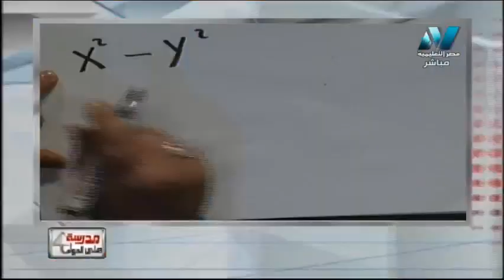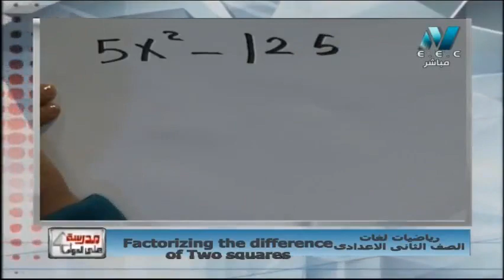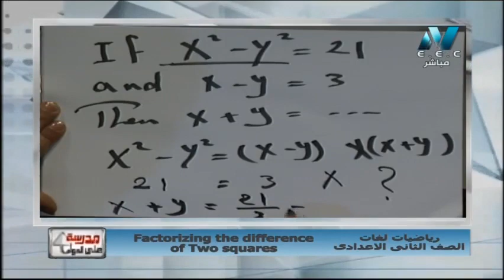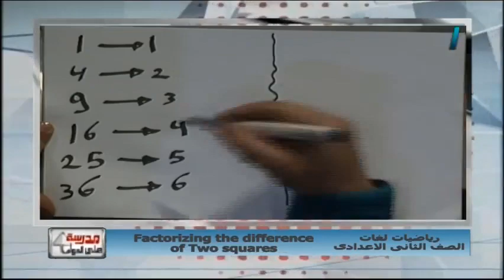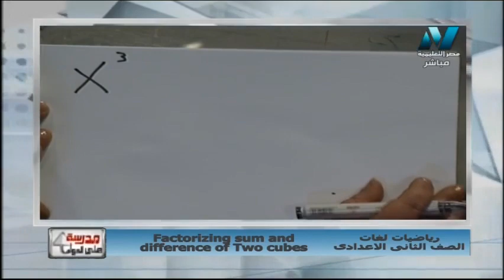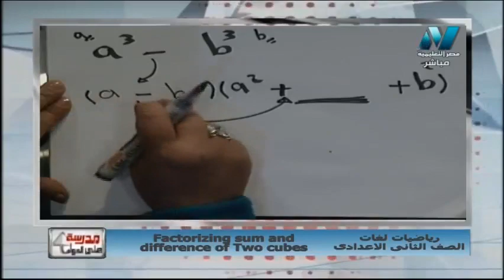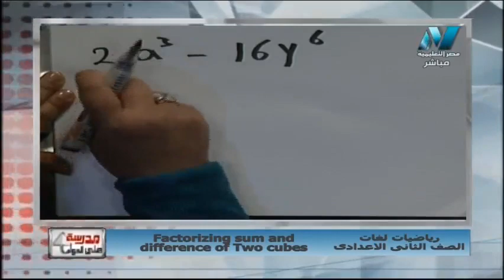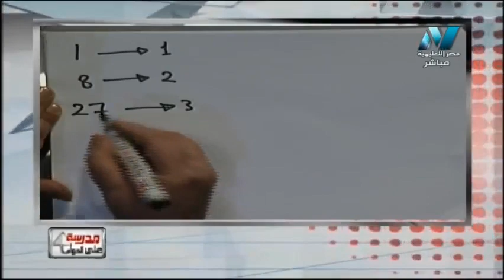رياضيات لغات الصف الثانى الاعدادى 2019 (ترم 2) الحلقة 2 - Factorizing the difference of two squares